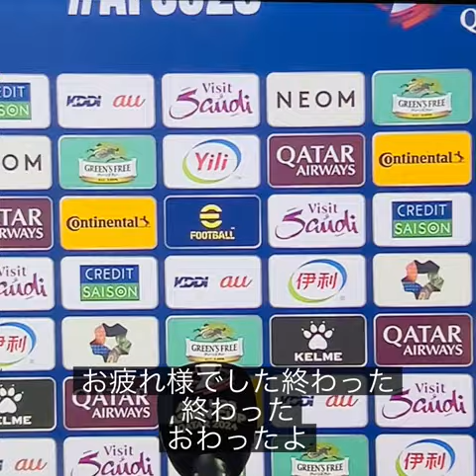【U23アジア杯】🇯🇵x🇨🇳大岩剛監督インタビュー 中国戦後